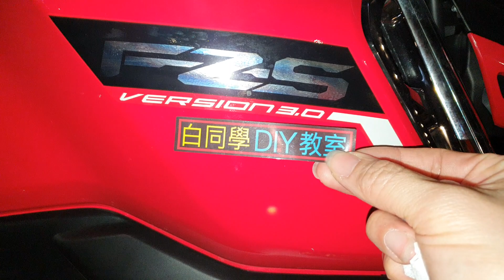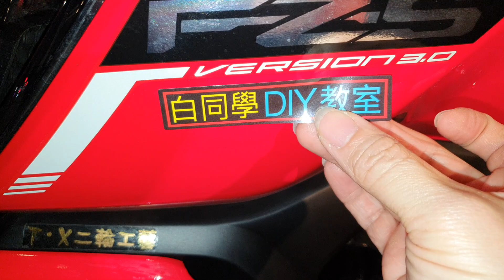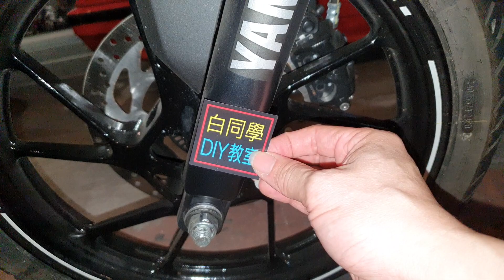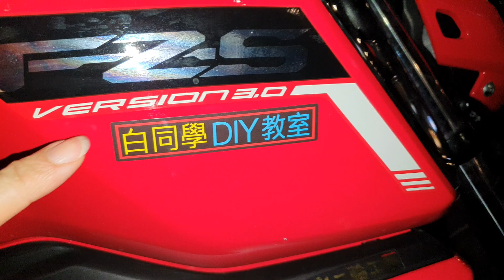嘉義第一台貼白同學2.0貼紙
這是最寫實的台灣人生活實況記錄，把觀眾當朋友互動聊天
【酸／甜／苦／辣／零距離生活直播分享】